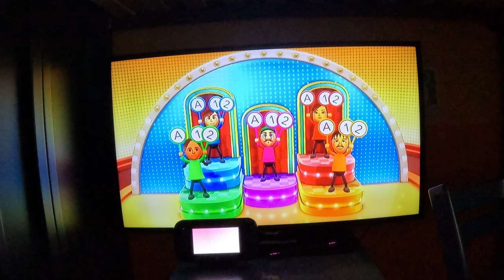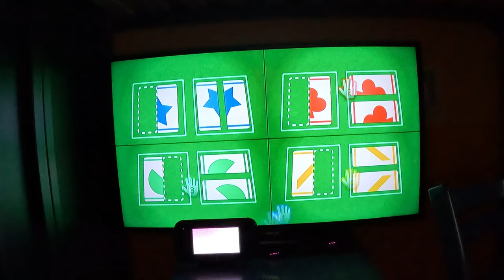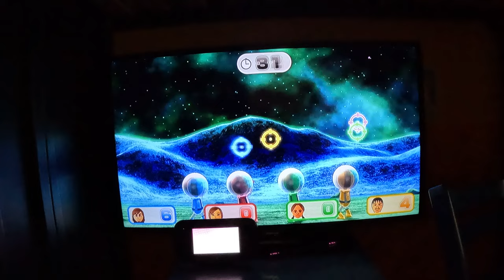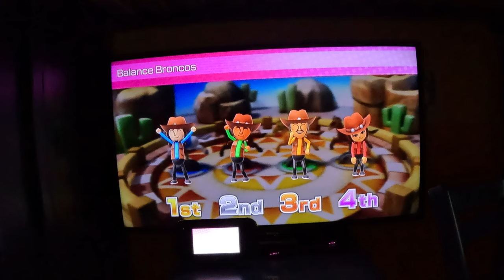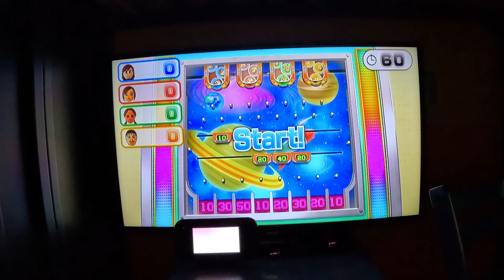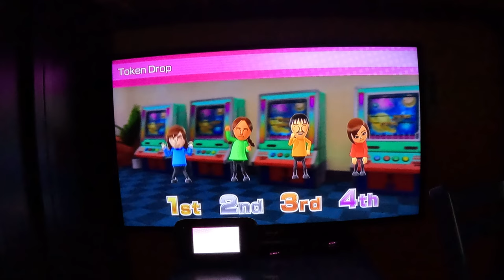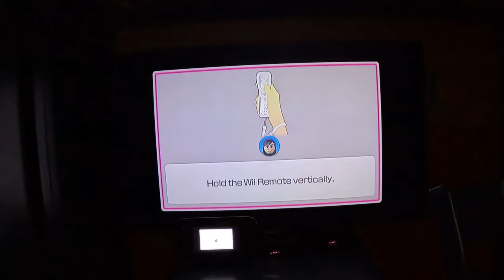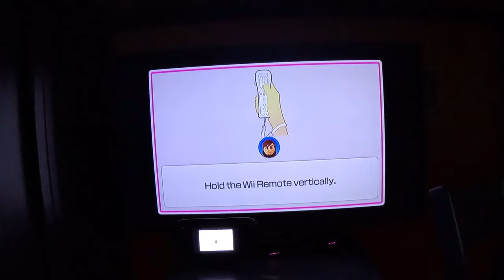Wii Party U - All Minigames (Part 3, Standard Difficulty, 4K60fps)